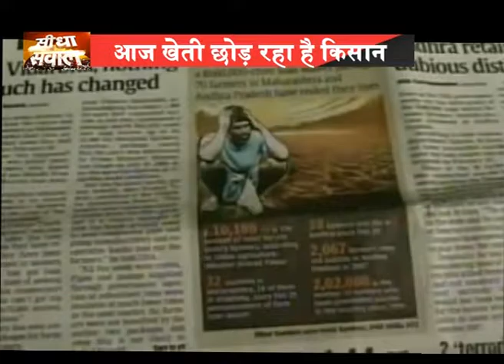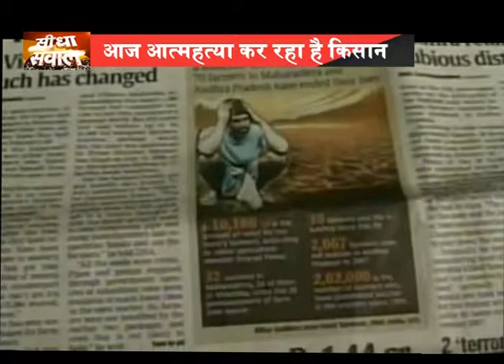आजादी के 70 साल बाद भी क्यों बदहाल..अन्नदाता... प्राइम टाइम.. with Nakul Chaturvedi part-1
भारत जैसे कृषि प्रधान देश में इन दिनों किसानों की हालत बद-से-बदतर होती जा रही है। आज किसान न सिर्फ मौसम की मार झेल रहे हैं, बल्कि घटते भूजल की समस्या, उचित योजनाओं का अभाव, बढ़ते ऋण का बोझ, बीज-खाद माफिया व सरकारों के उपेक्षापूर्ण रवैये ने जैसे किसानों की कमर ही तोड़ कर रख दी है। शायद यही कारण है कि पूरे देश में से किसानों की आत्महत्या की खबरें आती रहती हैं। इतना ही नहीं, जो योजनाएँ किसानों के लिये बनाई जाती हैं, उनका पूर्णतः लाभ भी उन्हें मिल पाता। यह बेहद दुखद व शर्मनाक है कि जो किसान पूरे देश को भरपेट भोजन कराता है, उसे स्वयं के लिये दो जून की रोटी जुटाना भी बेहद मुश्किल होता जा रहा है। इस मामले में उत्तर प्रदेश की स्थिति चिन्ता में डालने वाली है। किसानों को कैसे मिलेगा उनका हक देखिए. सीधा सवाल... नकुल चतुर्वेदी के साथ